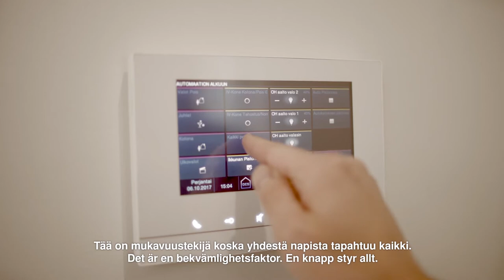Unelmakotivideot, osa 3. Unelma viihtyisästä älykodista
Älykoti, aika mageeta! Porvoon unelmakotivideot, osa 3. Porvoon tonttihaku on käynnissä, tontit alkaen 27 005 €.

Smarthus, ganska coolt! Borgås drömhemsvideor, avsnitt 3. Tomtförsäljningen i Borgå är igång, tomter från 27 005 €.